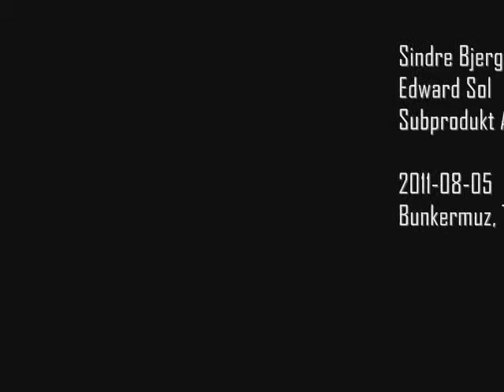Sindre Bjerga, Edward Sol, Subprodukt And Friends @ Ternopil, 2011-08-05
Event in Ternopil (Ukraine) hosted by Pincet.

Part of Bjerga/Sol 2011 summer tour.
Norwegian experimentalist Sindre Bjerga and Ukrainian Quasipop label
chief Edward Sol — in a collaborative improvisational project. Tape
drone, noise and concrete. An atmosphere of universal unity of chaos and harmony.

Camera - Rostislav Kovalchuk